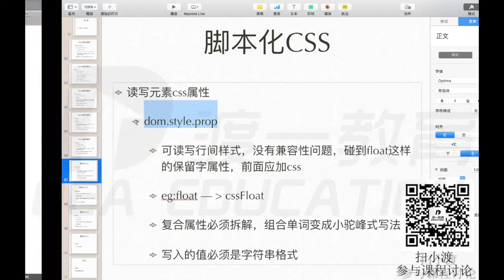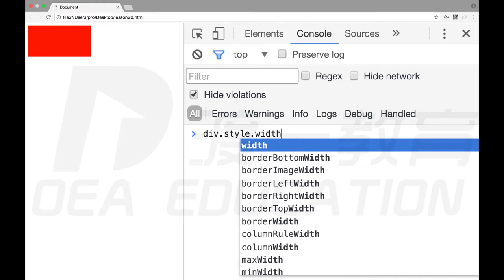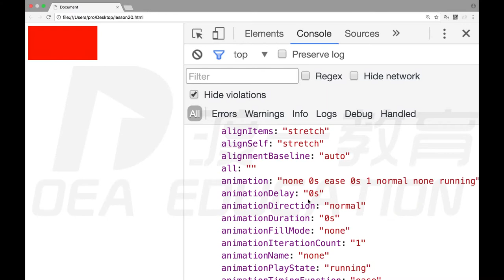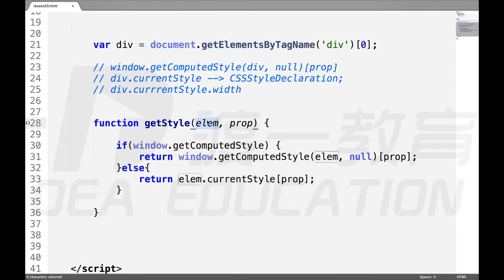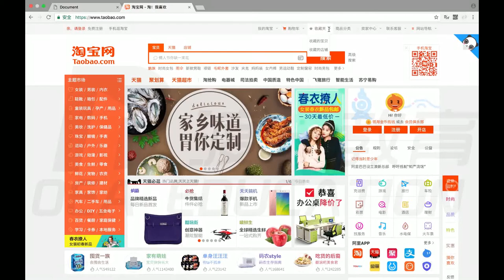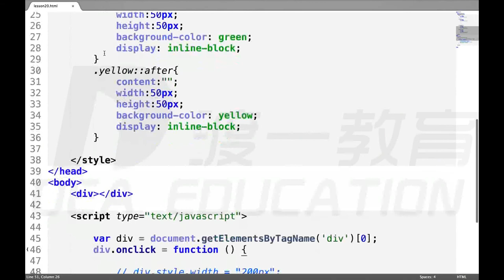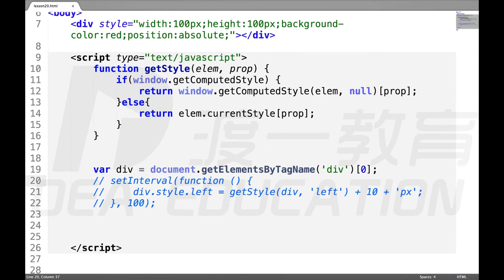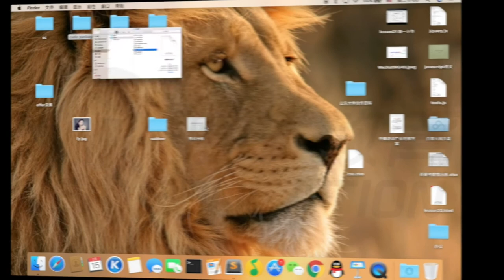35 获取窗口属性，获取dom尺寸，脚本化CSS（下） —— web前端 网页制作 javascript JS 基础入门 系列教程